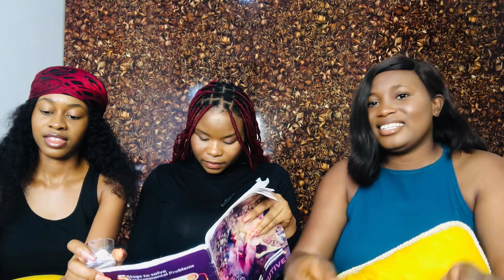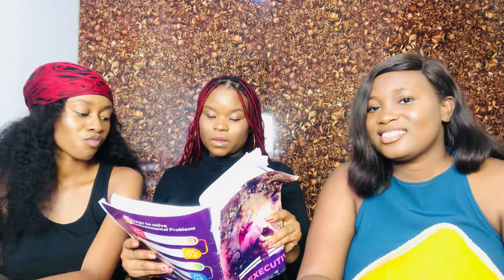Uncensored: Discussion on Career, Investment, Limitations,Future goals with the Girls.